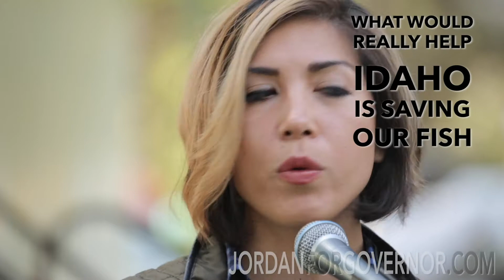Paulette Jordan - Protect our Environment